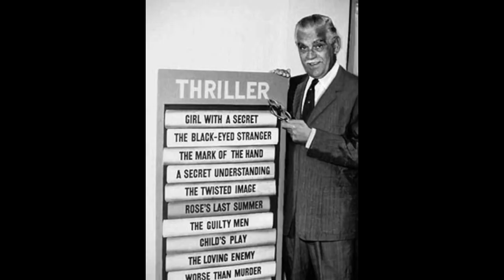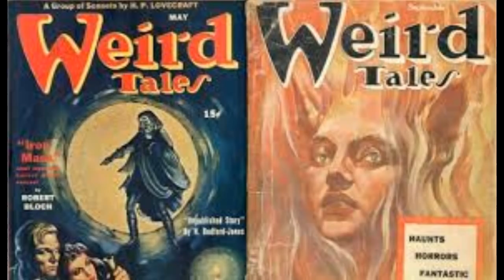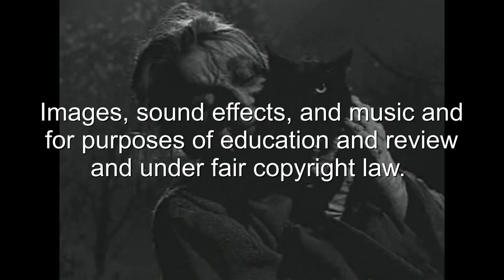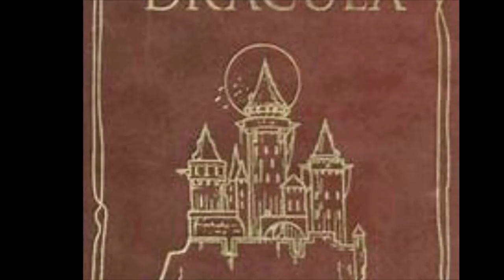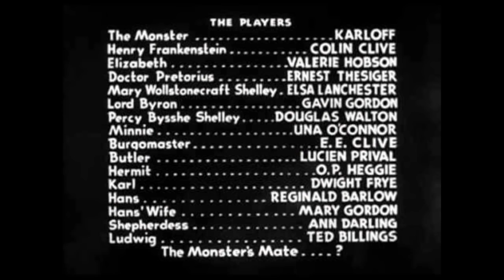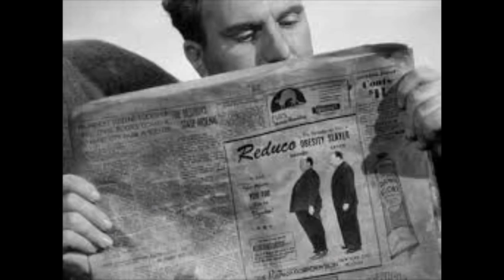Top 10 Thriller Episodes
This is a ranking of the top ten episodes of Thriller. Thriller was a horror anthology series, it debuted in 1960, and it featured Boris Karloff as the host.Lugosi Theatre is formerly known as Dusty Old Movies